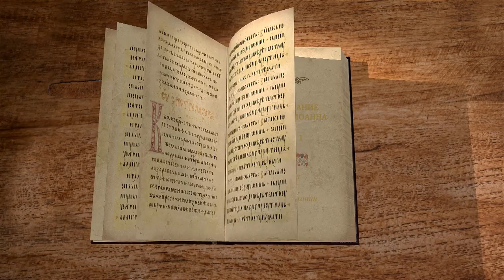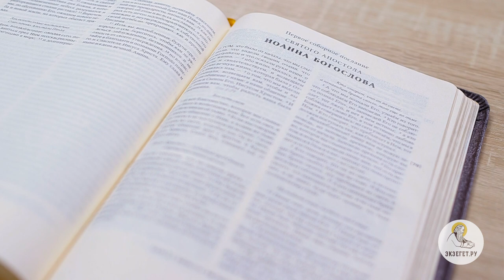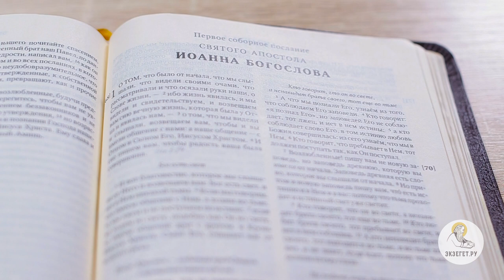Первое Послание Иоанна. Глава 1. Священник Валерий Духанин. Библия. Новый Завет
Библия отсылает нас к предвечным началам. Главное свидетельство Писание - свидетельство о Слове Жизни, о Логосе. Писания апостола Иоанна Богослова устремлены к самым высоким тайнам богословия. Таково и Первое соборное послание. Его читает и комментирует священник Валерий Духанин.

Дорогие друзья, мы будем с вами читать и обсуждать первое соборное послание апостола Иоанна Богослова на библейском портале Экзегет. Но прежде всего хочется сказать, что Священное Писание открывает нам удивительные вещи. Вообще, Библия обращает наш взор к самым истокам человеческого существования. Ветхий Завет, если мы откроем книгу Бытия, начинается с истоков тварного мира. «Вначале сотворил Бог небо и землю», — читаем мы. Т.е. Ветхий Завет даёт нам понимание того, как именно произошёл видимый нами Мир, он произошёл от Бога.
А вот Новый Завет, если мы откроем Евангелие от Иоанна, обращается уже к истокам нетварным — к изначальному, предвечному бытию. Вспомним эти строки: «Вначале было Слово, и Слово было у Бога, и Слово было Бог». Евангелист Иоанн постоянно отсылает нас к этому предвечному началу, т.е. к пресвятой Троице: Богу Отцу, Сыну и Святому духу. И его первые соборные послания начинаются так.
О том, что было от начала, что мы слышали, что видели своими очами, что рассматривали и что осязали руки наши, о Слове жизни